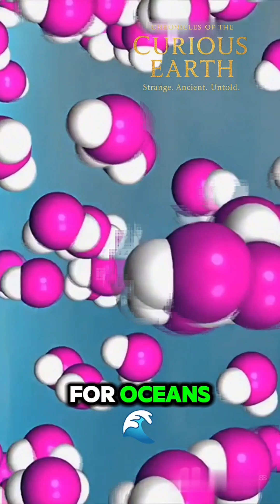Where Oceans Ghost Each Other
Did you know there's a place where two oceans meet—but don’t mix? In the Gulf of Alaska, fresh glacial water and salty ocean currents bump into each other like passive-aggressive roommates. This epic natural phenomenon, often mistaken as a battle between the Atlantic and Pacific, is actually a stunning halocline caused by differences in salinity, density, and temperature. Watch as we break down the science, roast the myths, and dive into why your chemistry teacher was actually cool (kinda). Join Chronicles of the Curious Earth for more science made sarcastic.